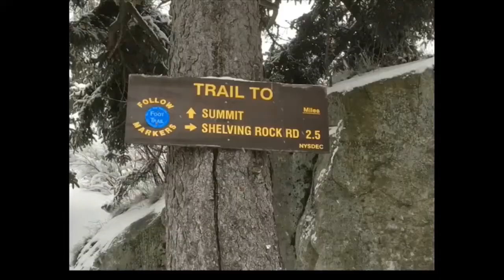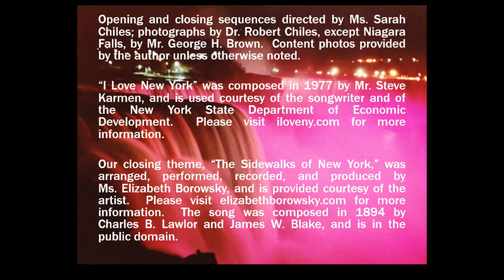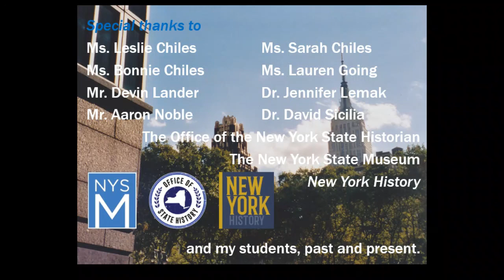12 Lizabeth Cohen, Saving America's Cities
Episode 12: We begin season two of "Empire State Engagements" with a conversation with Dr. Lizabeth Cohen, Howard Mumford Jones Professor of American Studies and Harvard University Distinguished Service Professor in the Department of History at Harvard, who discussed her Bancroft Prize-winning book "Saving America's Cities: Ed Logue and the Struggle to Renew Urban America in the Suburban Age." Dr. Cohen explored the importance of Logue's Yale experiences, labor activism, and New Deal liberalism to his later career as an urban planner and his work in New Haven, Conn., and Boston. We engaged in particular with Logue's career in New York State: as head of Gov. Nelson Rockefeller's Urban Development Corporation and later the South Bronx Development Organization, exploring the opportunities and pitfalls of regional planning, the politics of suburban zoning, the triumph of Roosevelt Island, the importance of federal funding, and the lessons of Logue's long public career.